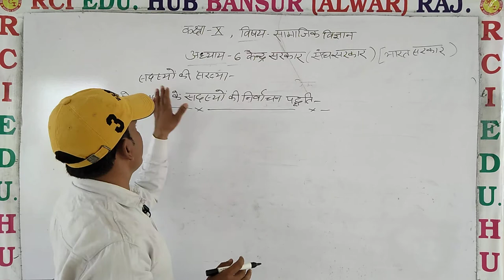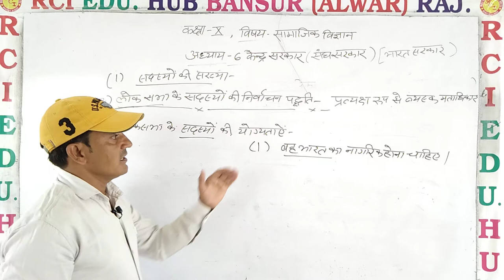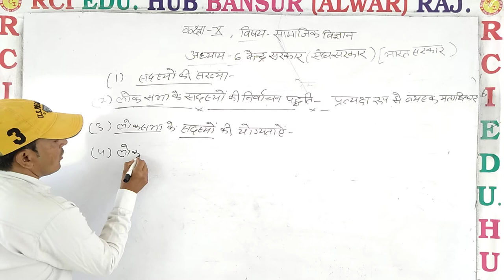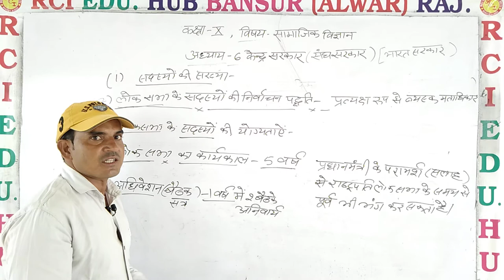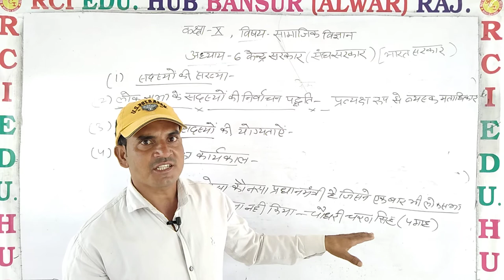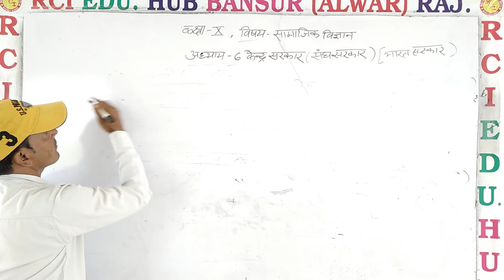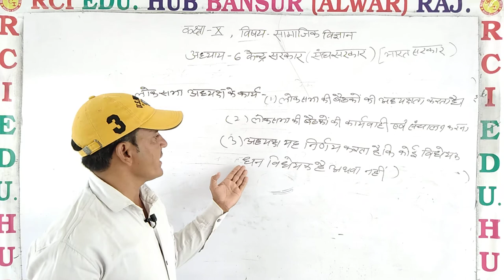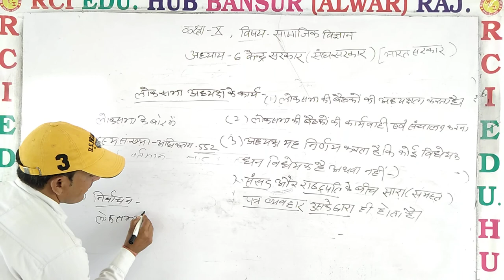केंद्र सरकार class 10th video 2